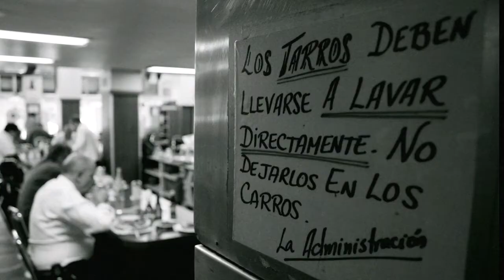la blanca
TRABAJO DOCUMENTAL CON FOTO FIJA CUEC-UNAM